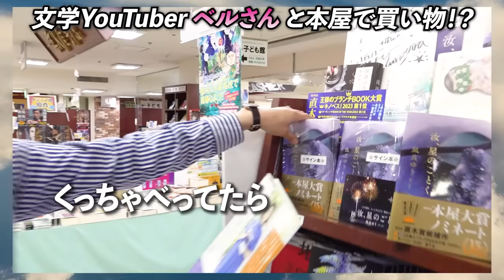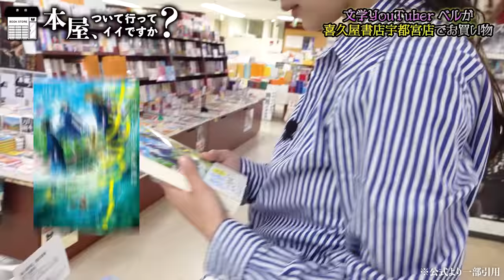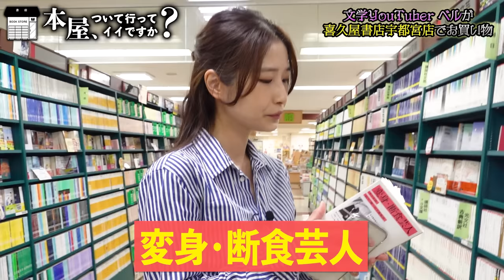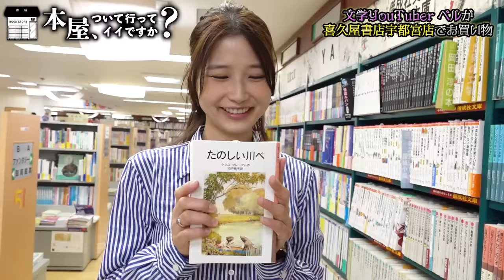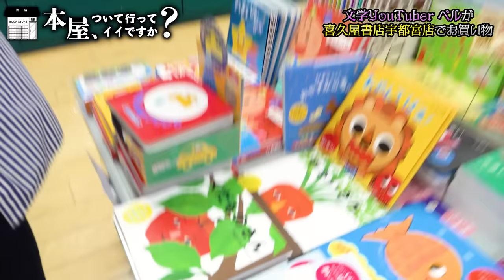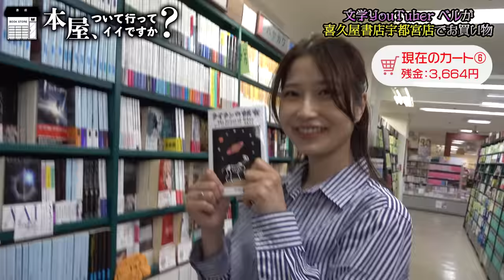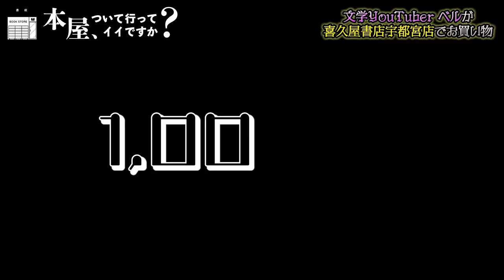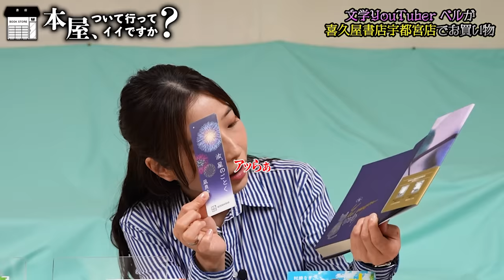#6【大絶叫】文学YouTuberベルが本屋でハイテンションに爆買い！普段は読まないSF作品にも挑戦...！？【本屋、ついて行ってイイですか？ 文学YouTuberベル 編】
新企画『本屋、ついて行ってイイですか？』第６弾…！！
今回は「文学YouTuberベルさん」が登場！ガチの本好きに１万円を渡したら、ハイテンションぶりが凄すぎた！

■本屋、ついて行ってイイですか？とは？
著名人の頭の中を覗くをテーマに、１万円をお渡しし、
本屋さんでの買い物に同行させていただく企画です。

【本屋、ついて行ってイイですか？ゲスト購入本はコチラをチェック！】

■これまでのゲスト動画↓
【超貴重】伊藤潤二先生が本屋で爆買い？ホラー漫画界の鬼才が手に取る本とは一体…【本屋、ついて行ってイイですか？#1 伊藤潤二】

【予測不能】ランジャタイ国崎和也、本屋ロケなのに開始30秒で本屋から脱走ッ！！企画泣かせの破天荒な１万円の使い道とは！？【本屋、ついて行ってイイですか？#2 国崎和也】

【大注目】小説紹介クリエイターが本屋で本を購入！2023年にバズる本は一体...【本屋、ついて行ってイイですか？#3 けんご】

【神回】マフィア梶田が本屋で大興奮！超個性的な漫画＆小説が次々と登場ッ！？愛読書から意外な人生のルーツにも迫る…【本屋、ついて行ってイイですか？#4 マフィア梶田】】

【驚愕】東出昌大が選ぶ本が予想不能すぎた!?本屋で探す山暮らしに必要な本とは…猟師になるキッカケの１冊も登場【本屋、ついて行ってイイですか？#5 東出昌大】

■撮影店舗
喜久屋書店 宇都宮店　様

【今日の一言】
是非『タイタンの妖女』の感想を聞いてみたい！

【編集担当】
イクロ
【動画目次】
00:00 オープニング
00:37 ベルさん登場＆企画説明
01:37 探索開始
02:44 海なし県ならではの選書？
03:20 文庫コーナーを回ります
06:30 児童書コーナーに移動
09:31 再び文庫コーナーに
11:19 本屋大賞について
15:26 購入本紹介～どの本から読みたい？
17:43 撮影を終えて一言

【ベルさん購入本はコチラ】
①ナカスイ！ 海なし県の水産高校　村崎なぎこ/著（祥伝社）1,760円

②変身・断食芸人　カフカ/著（岩波書店）572円

③たのしい川べ　ケネス・グレーアム/著（岩波書店）836円

④やさいさん　tupera tupera/著（学校教育出版）1,045円

⑤くだものさん　tupera tupera/著（学校教育出版）1,045円

⑥タイタンの妖女　カート・ヴォネガット, Jr /著（早川書房）1,078円

⑦汝、星のごとく　凪良ゆう/著（講談社）1,078円

⑧沖で待つ　絲山秋子/著（文藝春秋）660円

⑨告白　町田康/著（中央公論新社）1,257円

・Adobe Stock